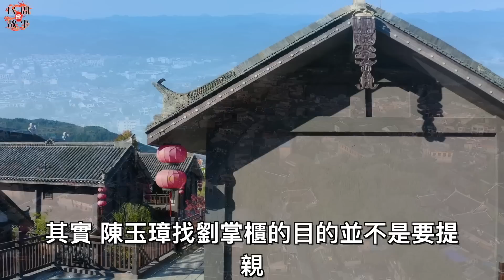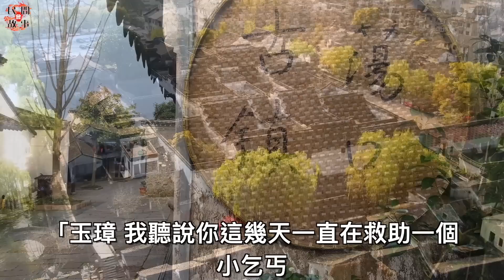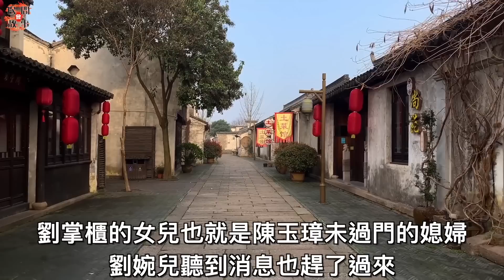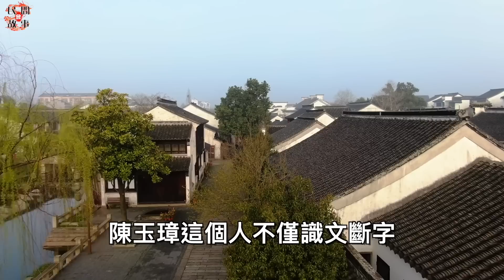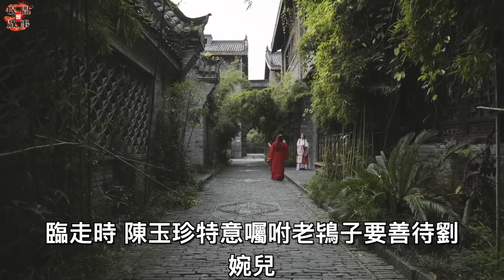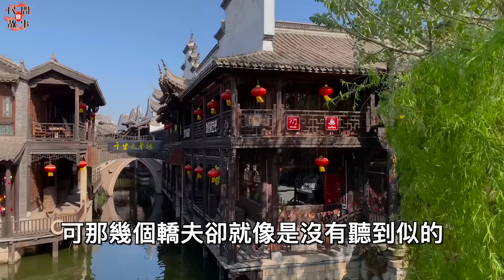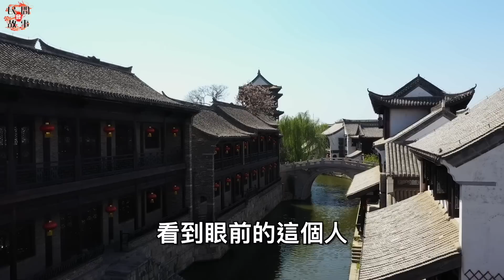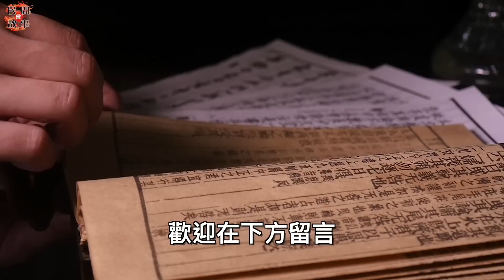上門女婿想要救人，岳父卻將他趕出了家門！乞丐見到女婿道：這人我要了！ ｜民間故事會